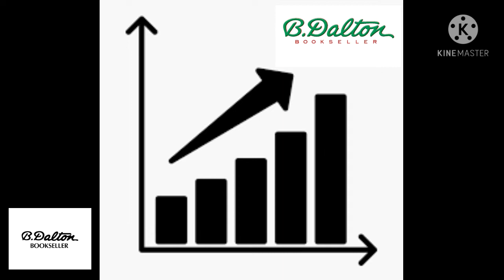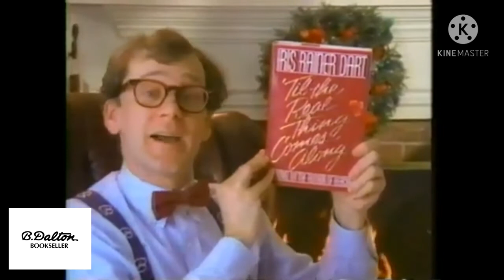Do You Remember B Dalton Bookstore?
B. Dalton Bookseller (often called B. Dalton or B. Dalton's) was an American retail bookstore chain founded in 1966 by Bruce Dayton, a member of the same family that operated the Dayton's department store chain.[1] B. Dalton expanded to become the largest retailer of hardcover books in the United States, with 798 stores at the peak of the chain's success.[1] Located primarily at indoor shopping malls, B. Dalton competed primarily with Waldenbooks. Barnes & Noble acquired the chain from Dayton's in 1987 and continued to operate it until a late 2009 announcement that the last 50 stores would be liquidated by January 2010.
Here is a brief history about the iconic bookstore that used to be found at most malls.